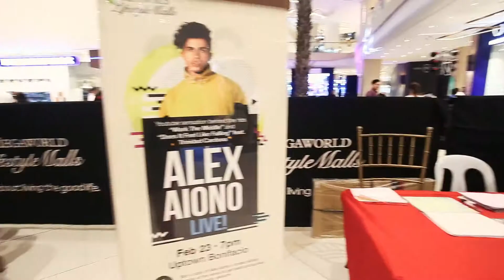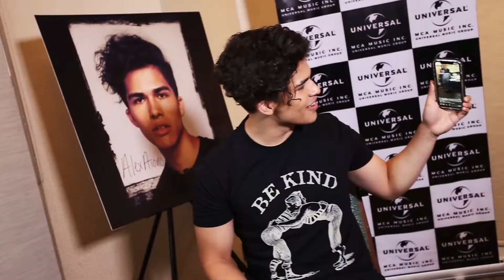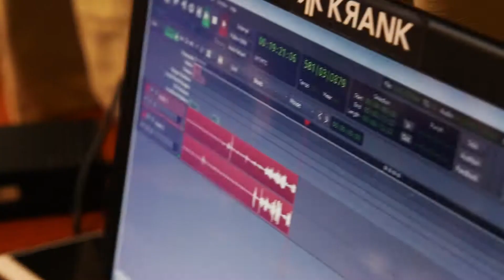Alex Aiono - Live in Manila